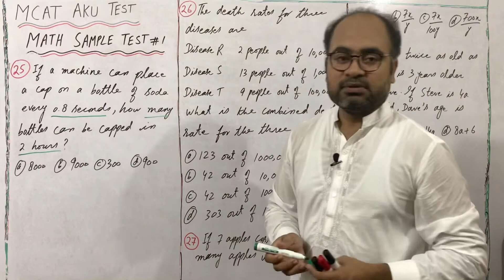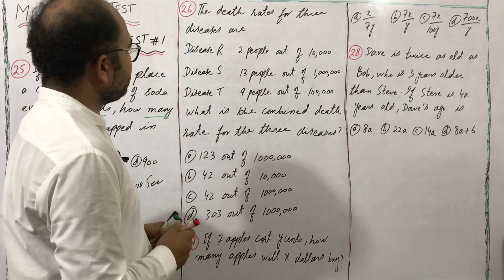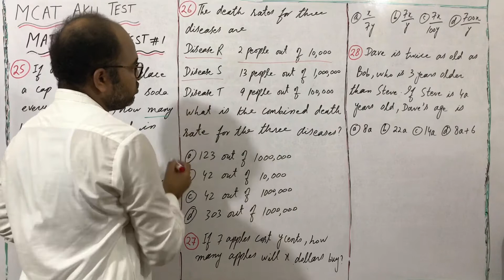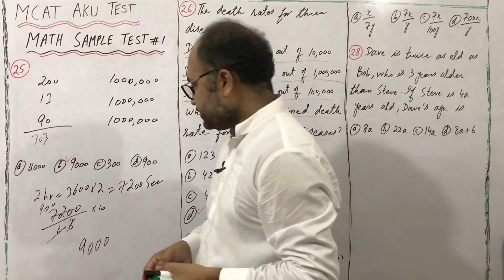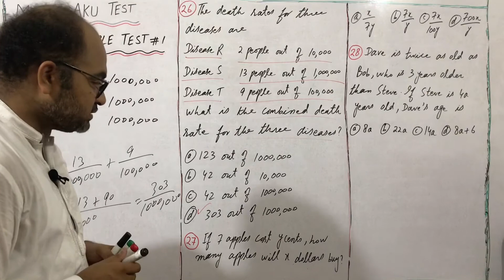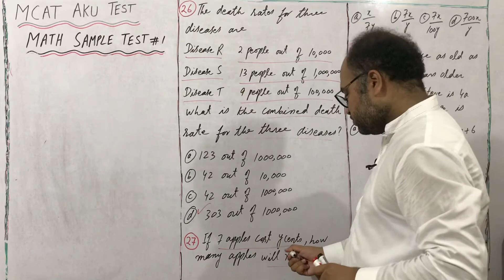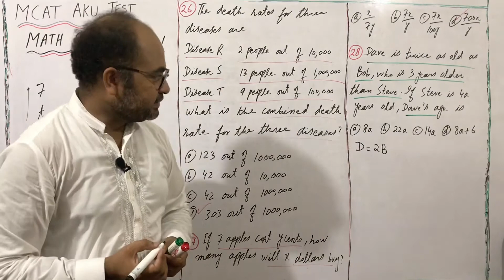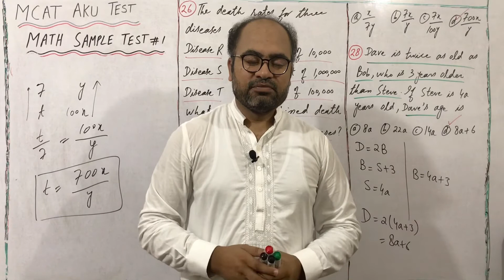13: The Agha Khan University / MCAT AKU / Math Portion / Sample Test # 1 / Q# 25-28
These are practice questions for The Agha Khan University MCAT Test.